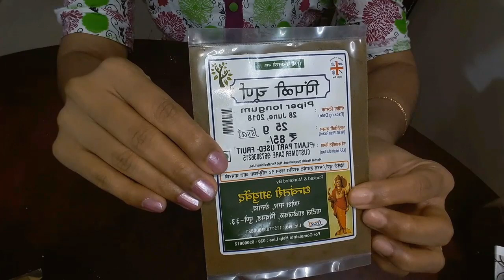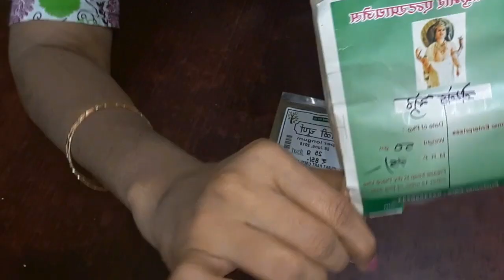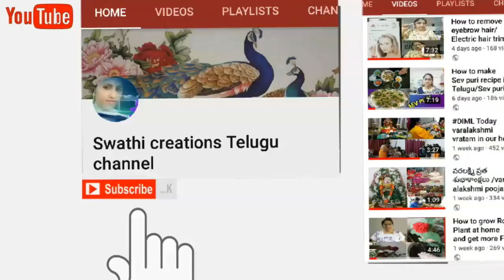Home remedies with Long pippallu/Health Benifits of pippali/in Telugu